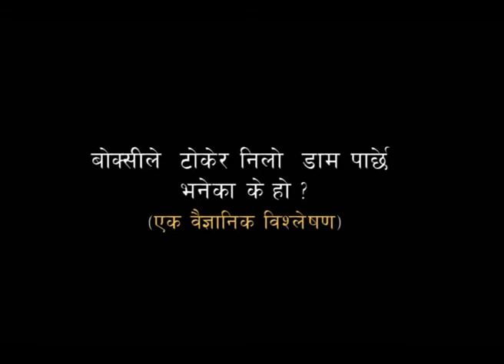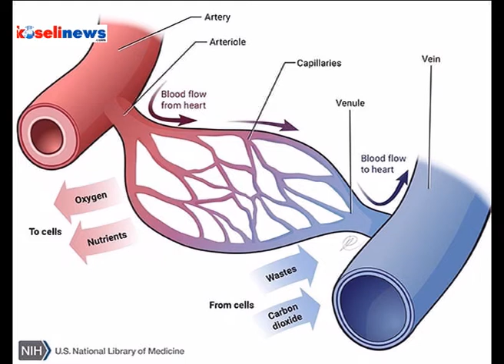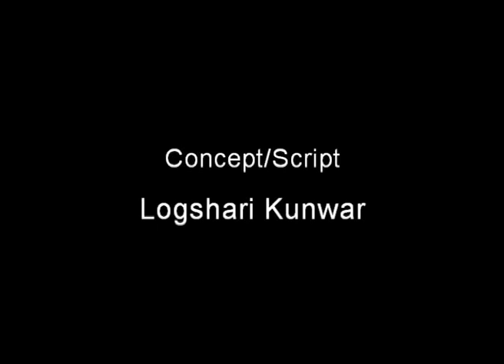बोक्सीले टोक्छे भनेको के हो ? (एक वैज्ञानिक विष्लेषण)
Its scientific explanation about superstitious belief on witch biting.